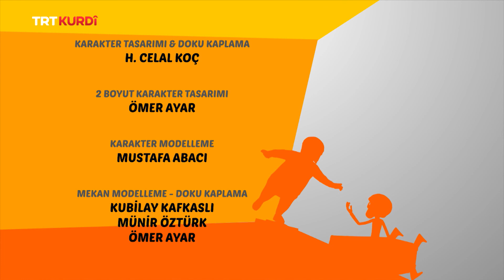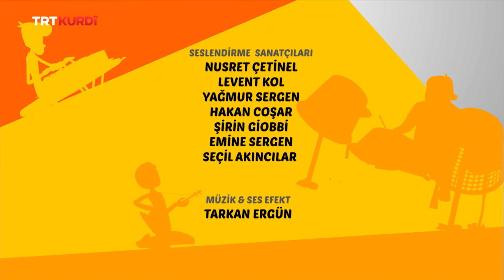RAFADAN TAYFA BEŞA 31